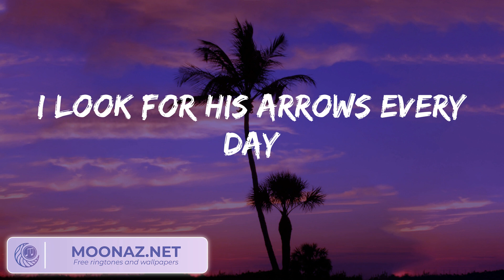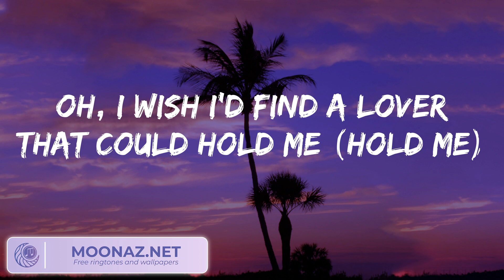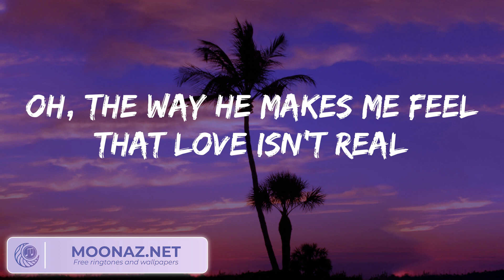Fifty Fifty - Cupid (Lyrics)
🎤  Lyrics:
(La-la-la, la-la-la)
(La-la-la-la, la-la-la-la)